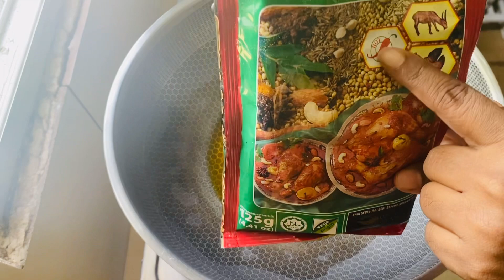How to cook mushrooms /please share like and subscribe my YouTube channel to watch more of my video